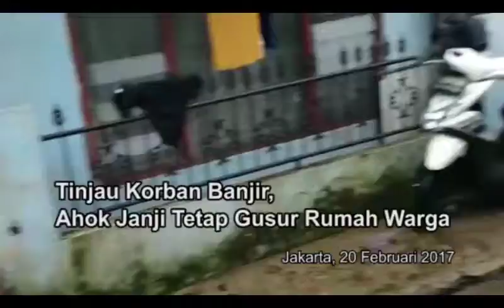Tinjau Korban Banjir, Ahok Janji Tetap Gusur Rumah Warga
Kepada warga Bukit Duri, Gubernur DKI Jakarta, Basuki Tjahaja Purnama menegaskan tetap akan menggusur untuk menormalisasi Sungai Ciliwung.